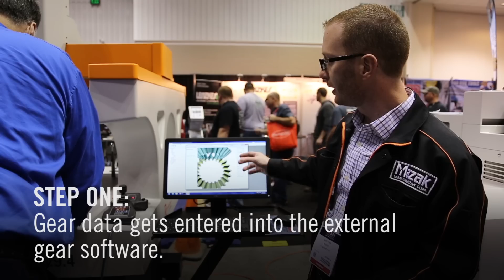Closed-Loop Gear Machining Cell at PRI 2015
Mike Finn, National Applications Engineer Manager at Mazak Corporation, explains how a closed-loop gear machining cell cuts a straight bevel gear from our booth at PRI 2015.

Equipment Involved:

- INTEGREX i-100ST Multi-Tasking Machine
- Off-the-shelf cutting tools (custom tooling is not necessary)
- Renishaw Modus Inspection Software
- AIMS Revolution HB 5.9.4. Coordinate Measuring System (CMM)
- Dontyne Gear Software